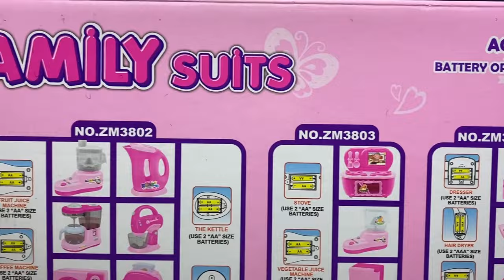12 Minutes Satisfying with Unboxing Cute Pink Mini Appliances Toys Set ASMR ( No Music)